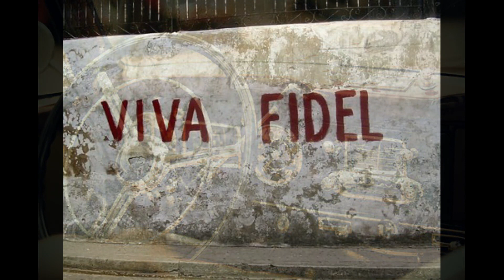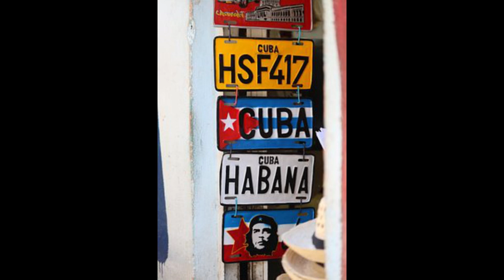La Habana (Un Asunto Loco) - Roger Matura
Track from  - CINEMA MELANCOLÍA - Instrumental Production 2023
Original Song: - So Beautiful Tonight - on CD - Captain Moonlight&Little Miss Bronté – Roger Matura - Hotcon Records (Hot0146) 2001-
- An old cassette tape basics mixdown of my 1999  written song - So Beautiful Tonight - Digitally restored & orchestrated with 2023 SoundMeans.
Musicians:
Roger Matura – Added Arrangements – Lead Keyboard & Sound Orchestration 2023
Old Tape Mixdown Musicians:
Yoshino : Ancient Drum Machine Loop
Armin Dahm: Piano, Keyboards, Accordion
Michael E. Smith – Double Baß
Donald Holtermanns: Congas & Percussion
Viseo created&edited by Roger Matura
Written & Composed by Roger Matura 2023

“CINEMA MELANCOLÍA”
01_Cinema Melancolía
02_21st Century Urban World Ulysses
03_Mexico Mexico (Luz Del Corazón)
04_ Viento De Paz
05_Sentimental Over You
06_Presumably In Another Lifetime
07_#Techno Garage Moon
08_Star Star (Window To My Heart)
09_Man From North Of England
10_San Francisco (Hey Hi Ho)
11_Once In A Blue Moon
12_La Habana (Un Asunto Loco)
 13_Yorkshire Vale Lebewohl
14_Indigenous Wanderer
15_A Cotswolds Winter´s Tale
16_Make My Day (Dancer On The Roof)
17_On A Dhow Across The Universe
18_This Song´s For You (Or To Whom Else It May Concern)
19_On Moonlight Lane (Bonus Track)